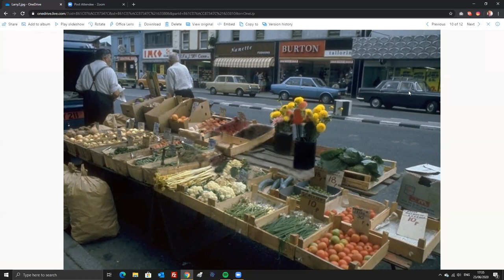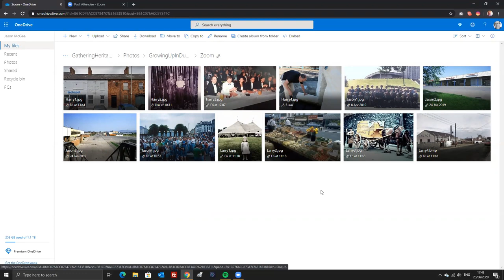Gathering Heritage - Growing Up In Dundalk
Memories of Growing Up in Dundalk shared by Harry Lee, Jason McGee and Larry O'Hagan for The Gathering Heritage Project - Amazing Lives 2020.